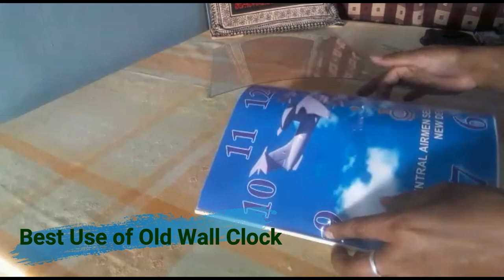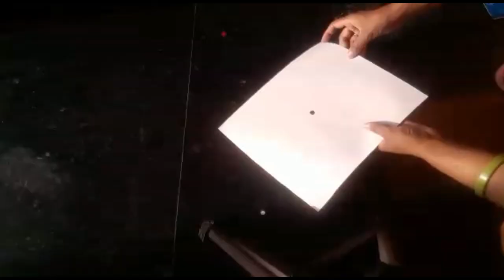Best out of waste Craft Ideas from Old Wall Clock. DIY Decorative Clock from K.K. Craft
Hi Viewers, Welcome back on K.K. Craft. See my Tutorial about use of ols Wall clock for your Home Decor. Thanks
Regards
K.K. Craft